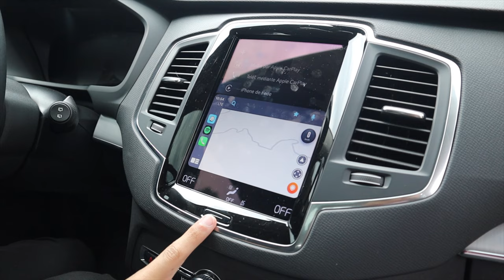Supercargada, Turbo e Híbrida 🤯 | Volvo XC90 MHEV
Volvo ha completado el portafolio en vehículos híbridos con esta XC90 MHEV, ¿valdrá la pena por 300 millones de pesos?